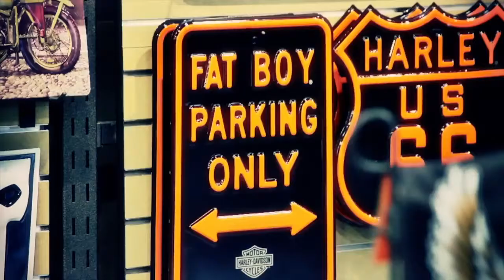LVHDCHELIS Rough Cut 2 2